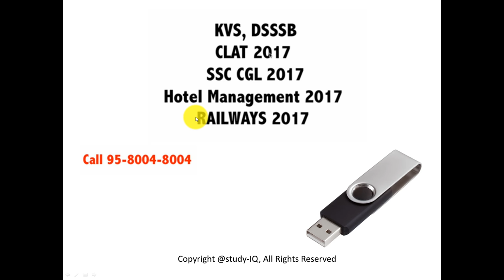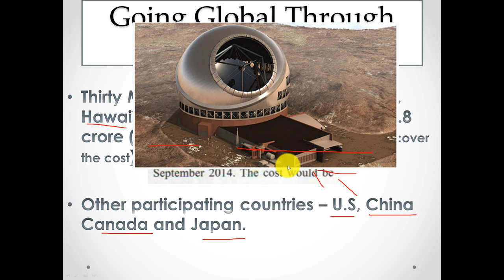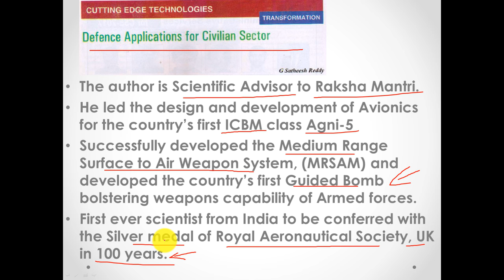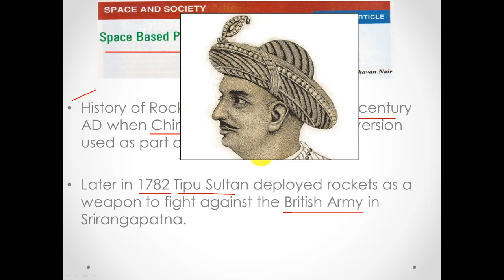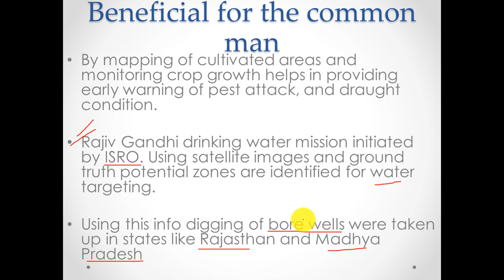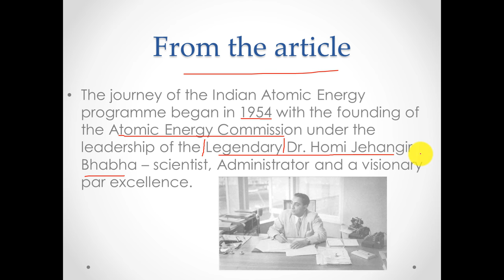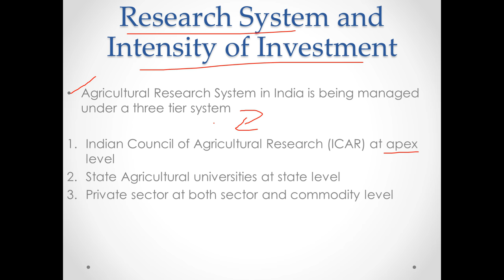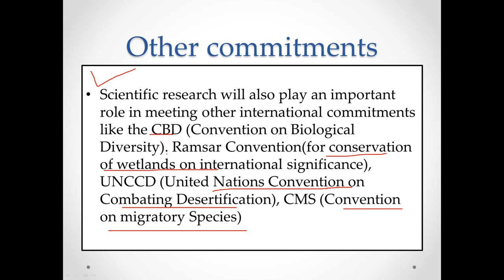Yojana योजना magazine December 2016 का सारांश - UPSC / IAS / PSC aspirants के लिए analysis